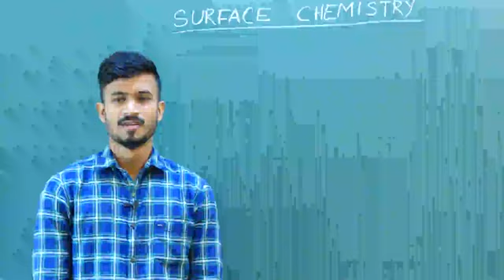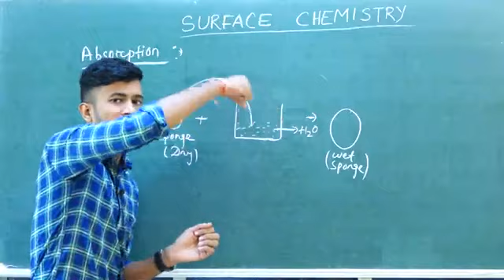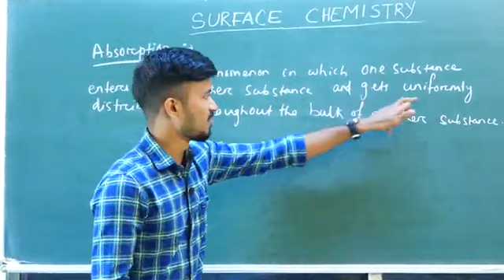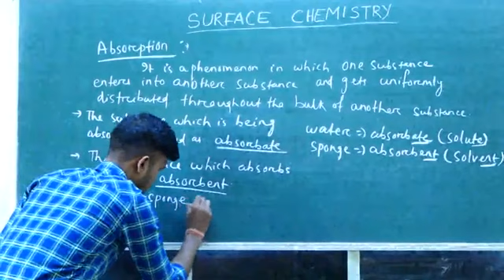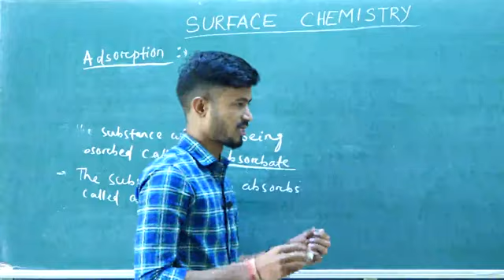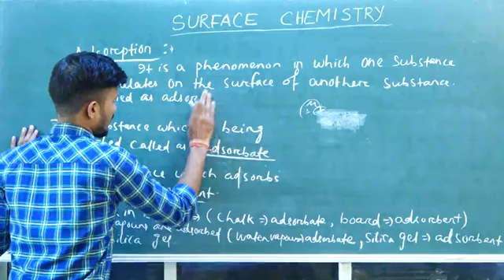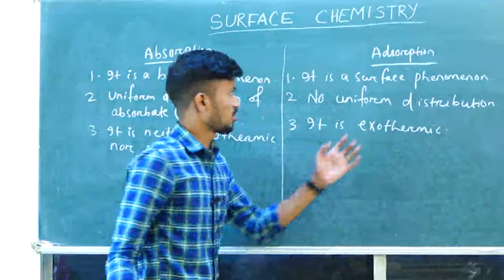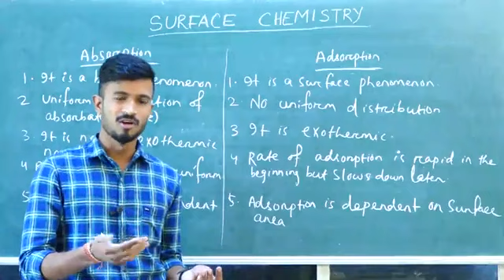Surface Chemistry | Lecture-1| Absorption & Adsorption | For JEE NEET BSc | By Biswajit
Details explanation on absorption & adsorption..